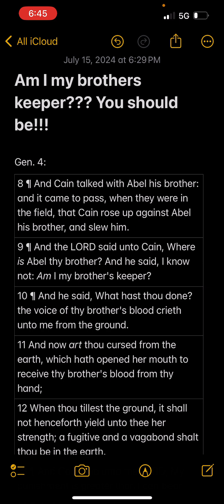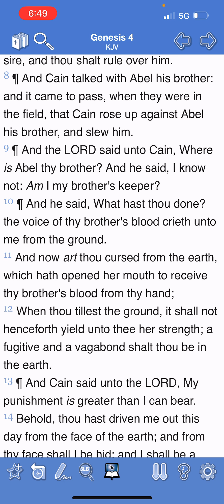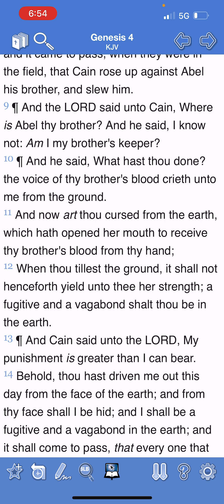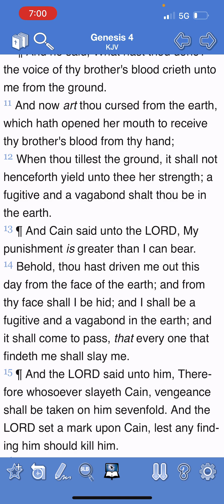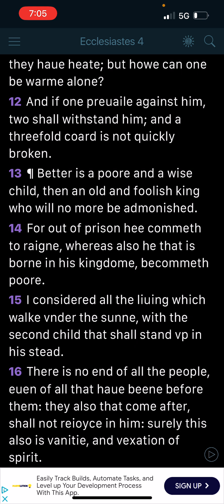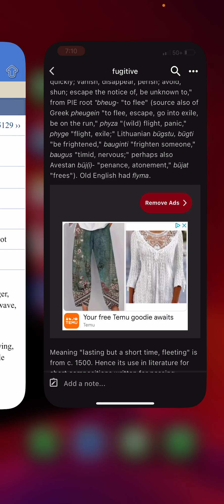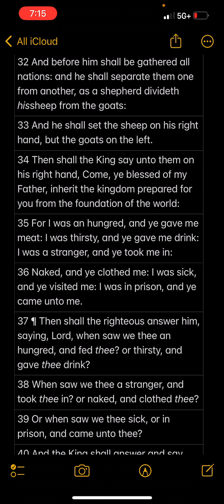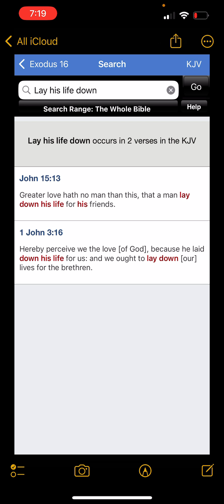Am I my brothers keeper??? You should be!!!